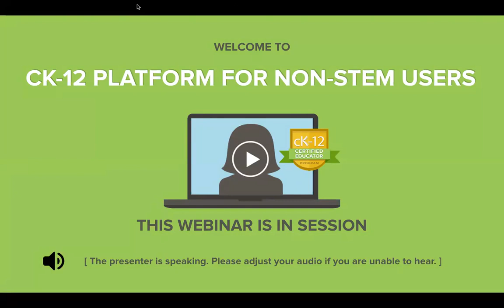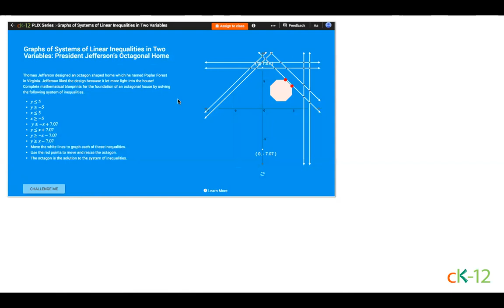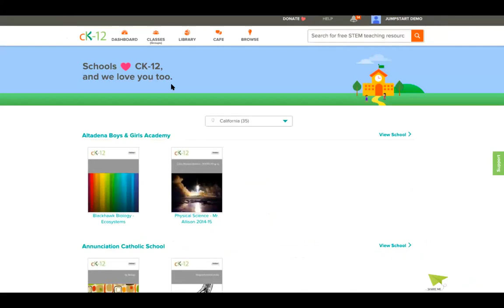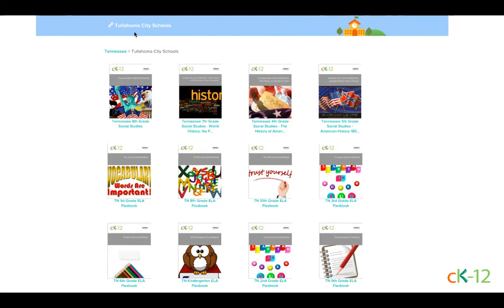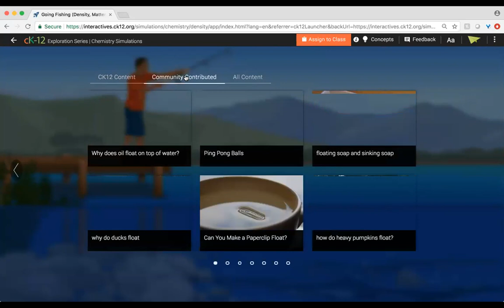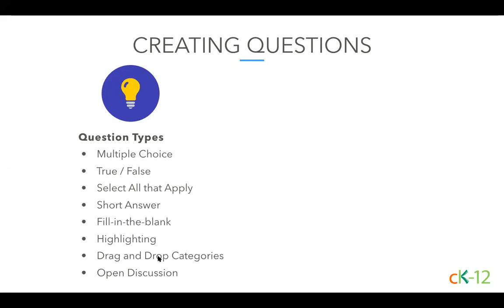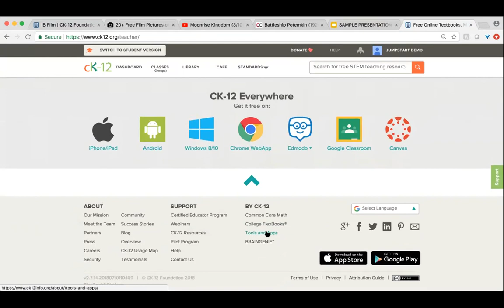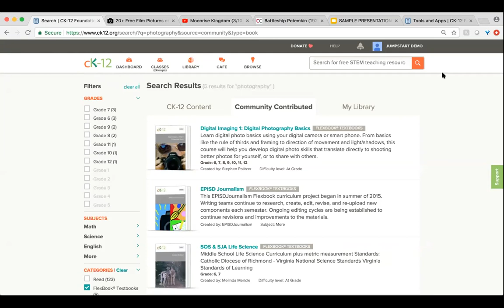CK-12 CEP 2018: CK-12 Platform for Non-STEM Users (7/12/18 at 3:00 pm)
There is more than just math and science on CK-12's platform! Non-STEM teachers can create customizable FlexBooks® from scratch or adapt the work of other districts who have written books in subject areas like social studies and language arts. There are even resources for Advanced Placement and International Baccalaureate courses. This session helps users navigate Community Resources to find educators nearby and build their own FlexBooks® and questions within the CK-12 platform.